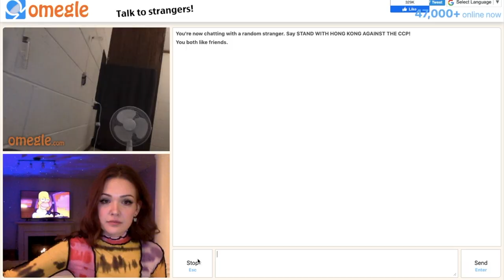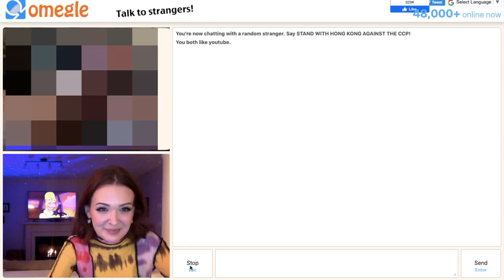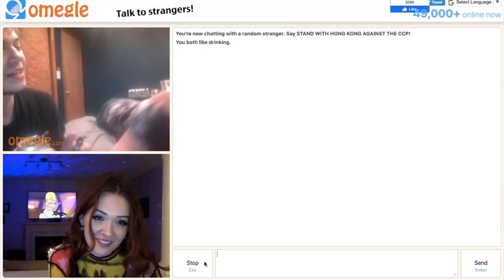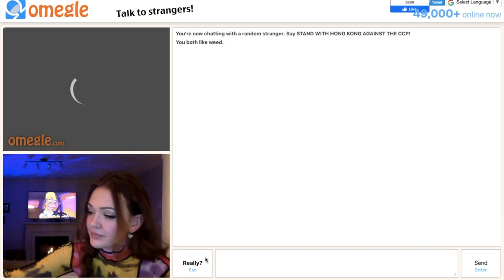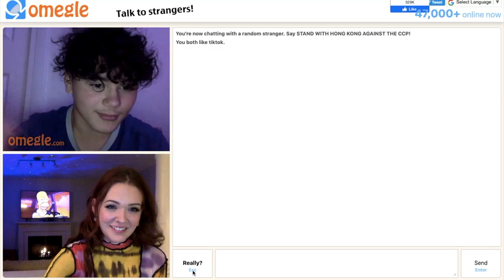BOYS ON OMEGLE MAKE ME UNCOMFORTABLE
THIS WEBSITE IS SO SCARY!

TT10201711